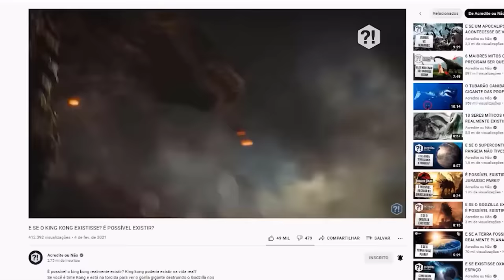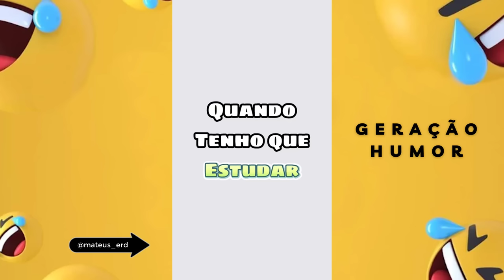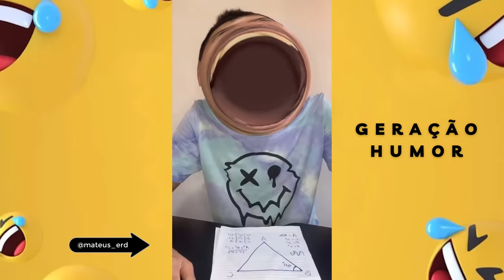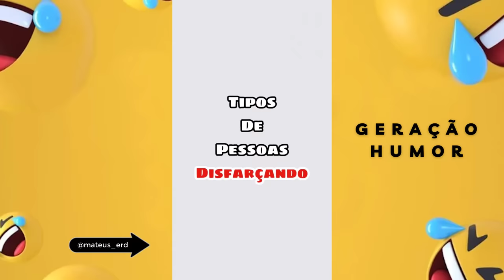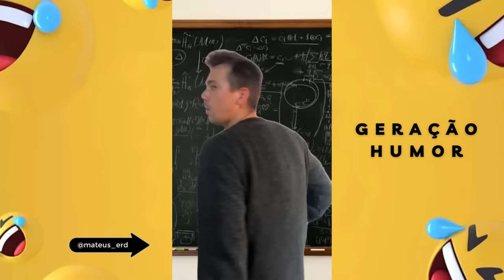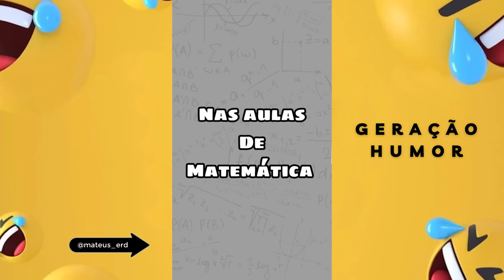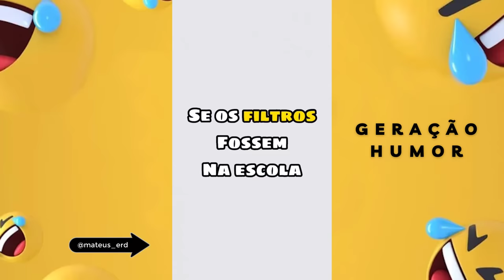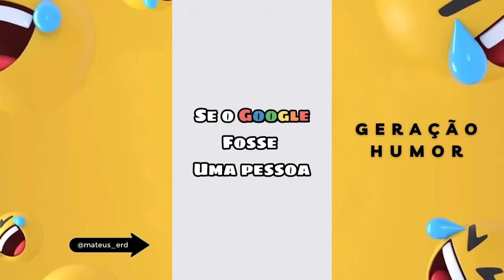TENTE NÃO RIR POR 1 HORA! *Melhores Vídeos do MATEUS ERD* TIKTOK / REELS | Geração Humor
Boas gargalhadas ;)

Os Vídeos Mais HILÁRIOS e ENGRAÇADO do MATEUS ERD (@mateus erd) - TENTE NÂO RIR 😂

Os Vídeos Mais HILÁRIOS e ENGRAÇADO do MATEUS ERD (@mateus erd) - TENTE NÂO RIR 😂 - PARTE 2

Os Vídeos Mais HILÁRIOS e ENGRAÇADO do MATEUS ERD (@mateus erd) - TENTE NÂO RIR 😂 - PARTE 3

Os Vídeos Mais HILÁRIOS e ENGRAÇADO do MATEUS ERD (@mateus erd) - TENTE NÂO RIR 😂 - PARTE 4